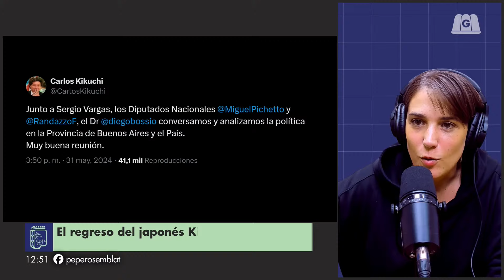EL FALLO CONTRA PETTOVELLO Y LA AMENAZA DEL VETO PRESIDENCIAL | ELIJO CREER #209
🙏🏼 Elijo Creer con Flor Halfon